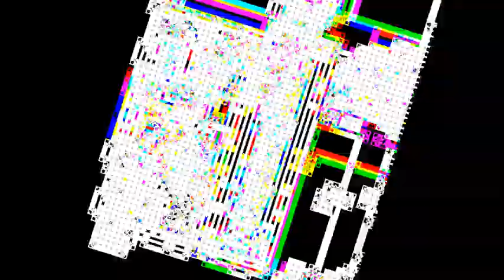[TENNIS] l9inab requests for the pizza as a PSPswitch format in hybrid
Round 14 vs crazydude728.